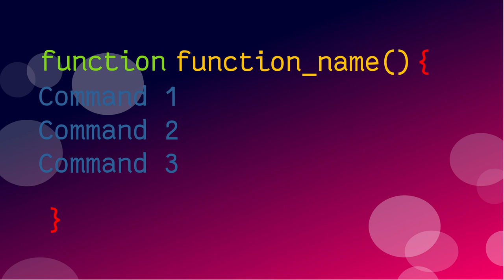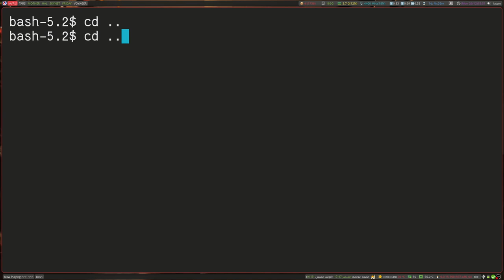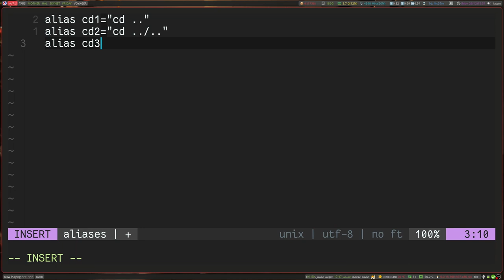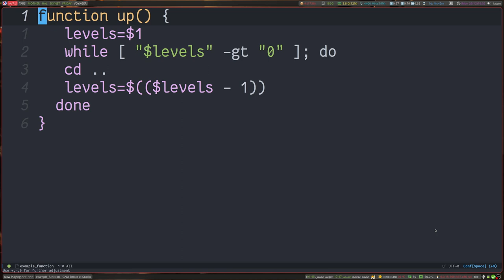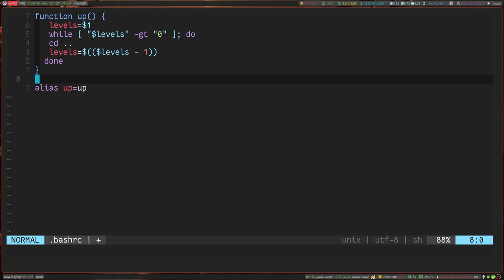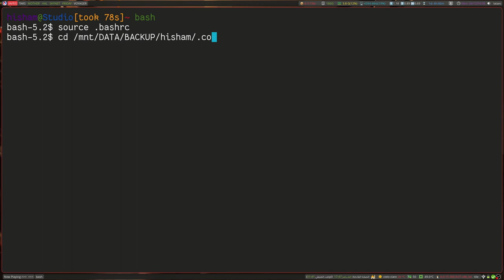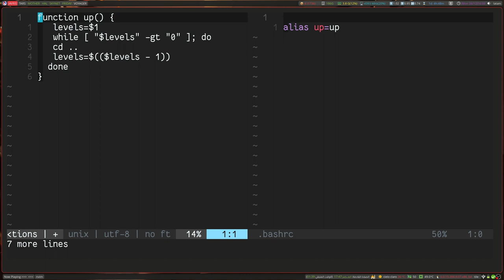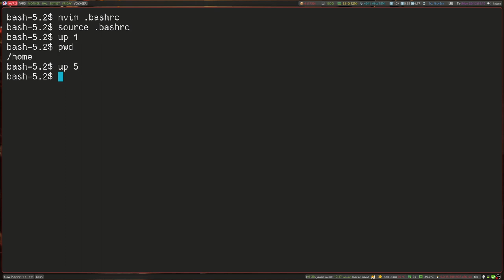استخدام Functions في سكريبتات باش